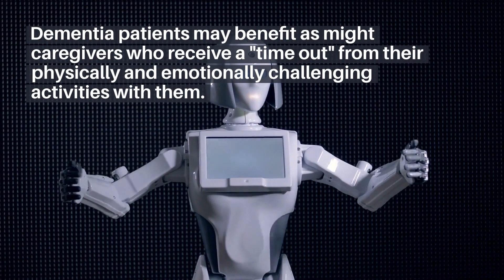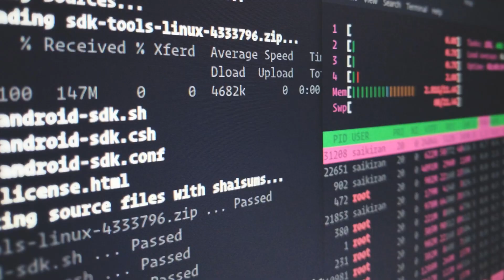Chatbots' Empathy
Chatbots in some surveys have been rated with more empathy than physicians.